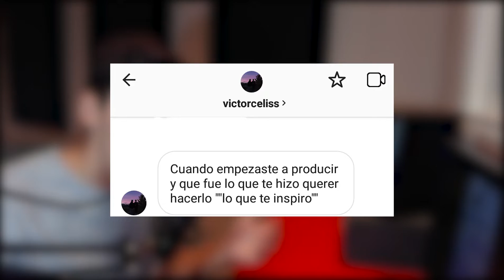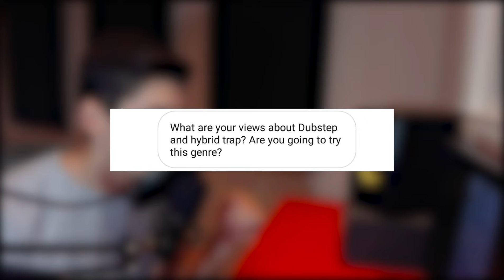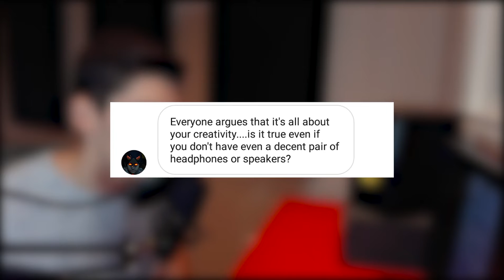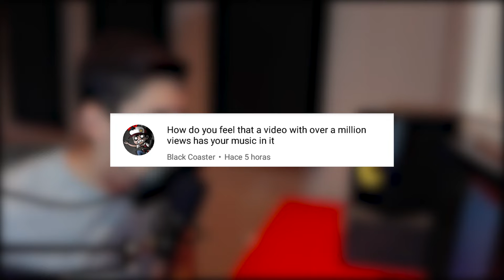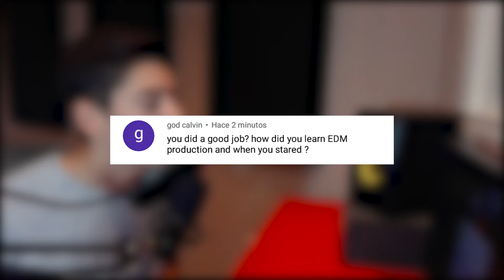Q&A #1 - Will I CHANGE my name? My DREAM COLLAB?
🎥 Video editing: Wildcrow

▶▶▶ MY EQUIPMENT ◀◀◀